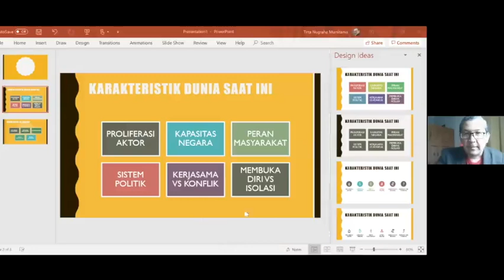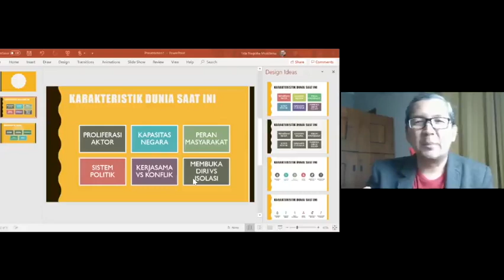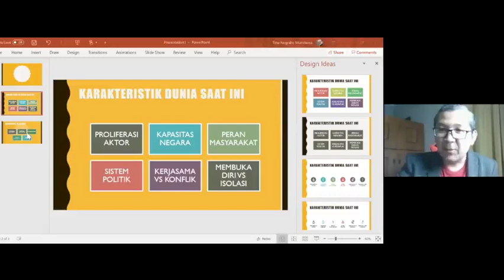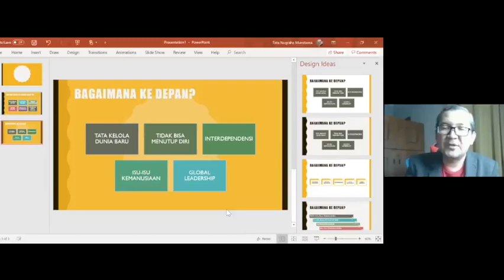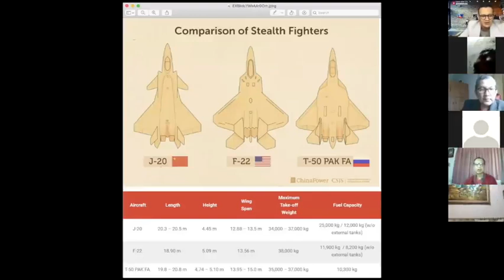Peran Multinasional Corp dibutuhkan Atasi Covid 19 Dalam Perspektif Hubungan Internasional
Landscape Hubungan Internasional di Era Covid 19 dan Paska

Bersama
PROF. DR. TIRTA NUGRAHA MURSITAMA, PH.D.
Head of the Department of Internatonal Relations, Bina Nusantara University